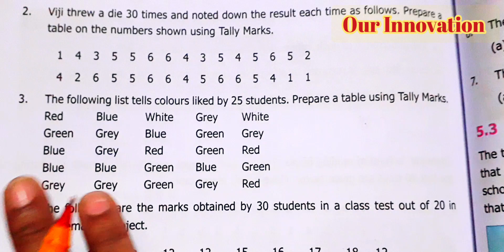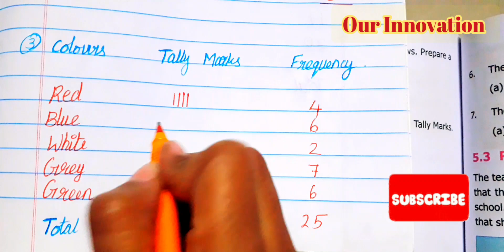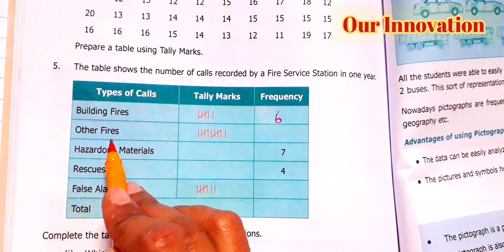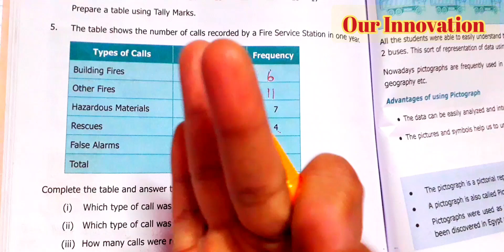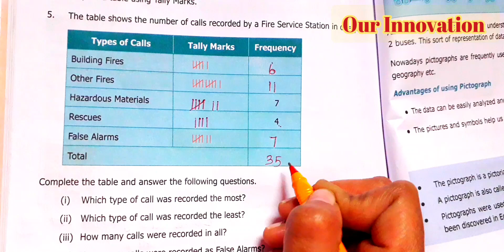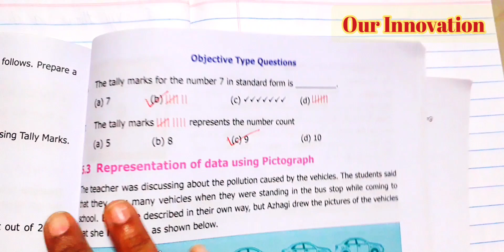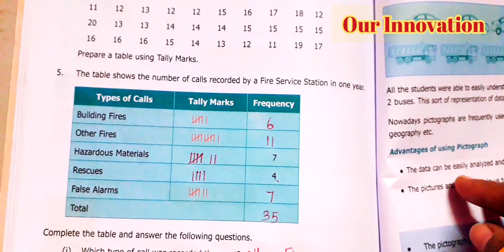6th std Maths / Unit 5 statistics/Exercise 5.1 Sum 3 to 7 /part 3/pg no 94,95